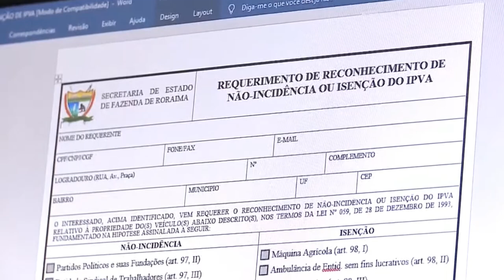JornaldaOnda 19.11.21 -ISENÇÃO DE IPVA PARA MOTOS DE ATÉ 150 CILINDRADAS É APROVADO PELO SENADO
I IPVA I

ISENÇÃO DE IPVA PARA MOTOS DE ATÉ 150 CILINDRADAS É APROVADO EM COMISSÃO DO SENADO